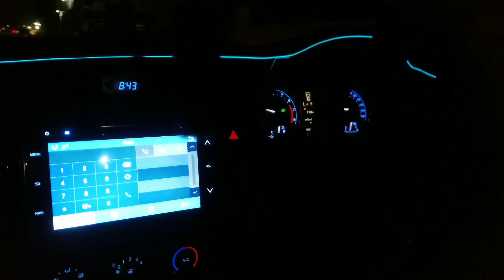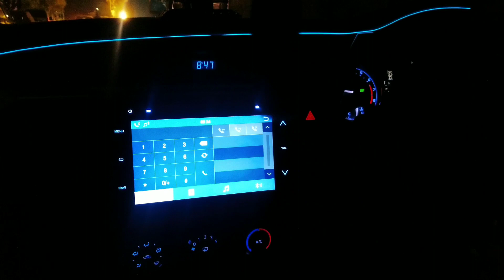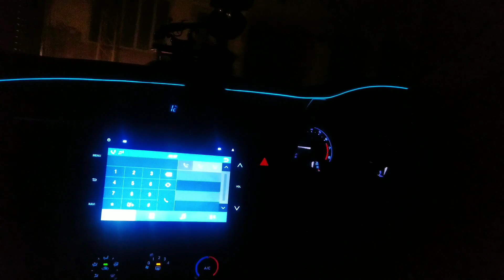Manal's mayun function | Orange color theme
Assalam.o.Alaikum Everyone!!